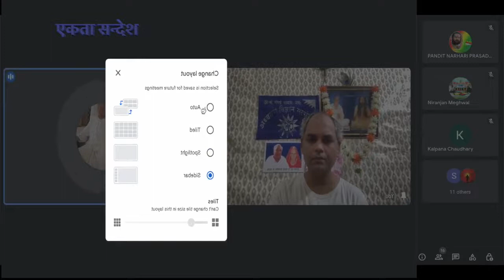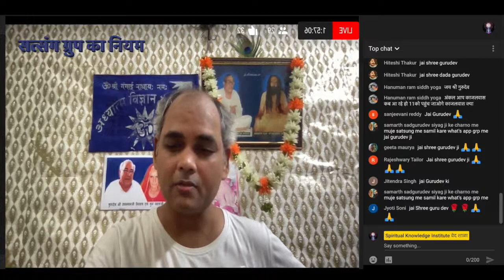कल्कि की तस्वीर और तलवार-87 यूनिटी सिंबल, एकता शक्ति प्रार्थना, श्री अरविन्द और हौली जीसस के कल्कि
कल्कि अवतार की तस्वीर और तलवार -87
यूनिटी सिंबल, एकता शक्ति प्रार्थना, श्री अरविन्द और हौली जीसस के कल्कि,

सिद्ध योग सत्संग के सार के लिए निचे दी गयी संक्षेप जानकारी को अवशय पढ़ें। इसके साथ ही सत्संग की विषय सूचि दी गयी है जो जो विषय चर्चा में रहे उनकी सूचि दी है।  सिद्ध योग का ये सत्संग अगर अच्छा लगे और साधना में सहायक लगे तो शेयर कीजिये सत्संग के लिए अन्य साधकों की रूचि को बढ़ाने में सहयोग कीजिये। सत्संग के लिंक को सत्संग के सार के साथ शेयर कीजिये ।।

सत्संग विषय सूचि
विषय - जयकारा, गुरुपूर्णिमा,विकास कार्य सहयोग, एकता घेरा, गुरु पूर्णिमा पे एकता शक्ति प्रार्थना, विकास कार्य सहयोग, हौली जीसस और श्री अरविन्द के कल्कि की तस्वीर, एकता सन्देश , सत्संग ग्रुप का नियम, अद्वैत धाम

आज के सत्संग का सार -7 जुलाई  2022
सत्संग के मुख्या विषय क्रमांक अनुसार ऊपर लिखे हैं।
आज सत्संग में गुरुपूर्णिमा पे कुछ नए विचारों को सामने रखा , विकास कार्य में सहयोग की प्रार्थना की , एक नया एकता घेरा जिससे हम सबको अपनी शिष्य शक्ति का ज्ञान हो ऐसा नया यूनिटी सर्किल यानी एकता घेरा का विचार सबके सामने रखा, एक शक्ति प्रार्थना इस गुरु पूर्णिमा पे अपने गुरुओं से की , एकता सन्देश और विकास कार्य सहयोग के लिए भगत भाई ने भी अपना विचार रखा, आज सत्संग में एक ऐसा एलान किया जिसमे हौली जीसस और श्री अरविन्द ने जिस अवतार की घोषणा की उसकी तस्वीर क्या होगी वो सामने लाएंगे। सत्संग ग्रुप का महत्व और उससे जुड़ने का नियम बताया और अद्वैत धाम की तरफ कैसे बढ़ सकते हैं इसकी चर्चा हुई। पूरा सत्संग देखने के लिए नीचे लिंक दिया है।